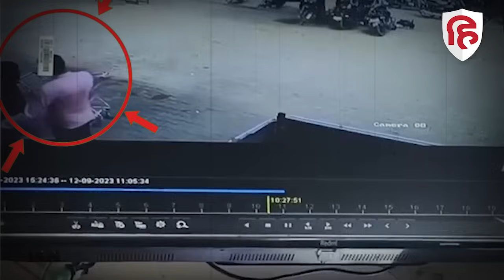Monu Manesar Arrest Video: Haryana Police ने घेर कर मोनू को पकड़ा, पुलिस का LIVE आपरेशन CCTV में कैद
मोनू मानेसर को हरियाणा पुलिस ने हिरासत में ले लिया है। उसे गुरुग्राम के सेक्टर एक स्थित मार्केट से उठाया गया है। जिस वक्त मोनू को हिरासत में लिया गया उस दौरान का एक सीसीटीवी फुटेज भी सामने आया है। इसमें दिख रहा है कि बाजार में चोरों तरफ सादी वर्दी में घूम रहे पुलिसकर्मियों ने उसे दबोच लिया। मोनू मानेसर के लिए इस तरह 'चक्रव्यूह' रचा गया था कि वह भागने या बचने की कोई कोशिश नहीं कर सका। कान पर फोन रखे हुए एक पुलिसकर्मी उसके नजदीक से गुजरता है और अचानक उसका हाथ पकड़ लेता है। चारों तरफ घूम रहे पुलिसकर्मी तेज रफ्तार में आगे बढ़ते हैं। मोनू समझ जाता है कि वह कानून के फंदे में फंस चुका है और वह चुपचाप साथ चल देता है।